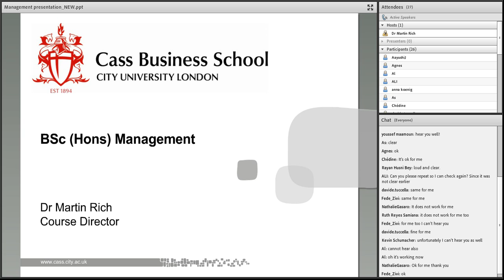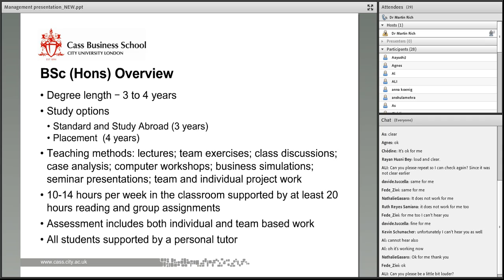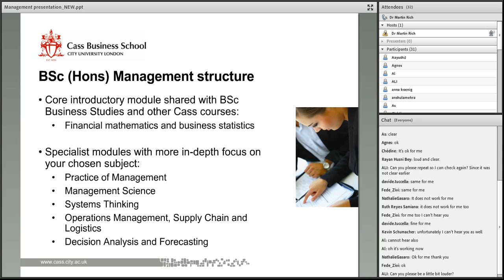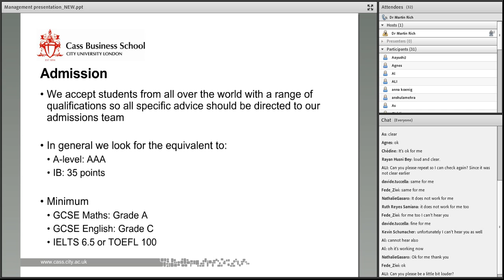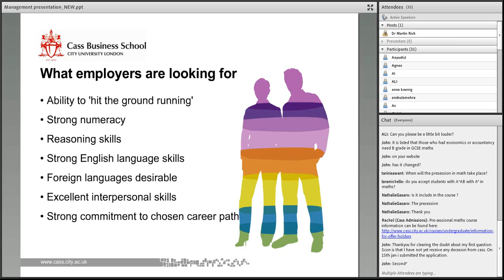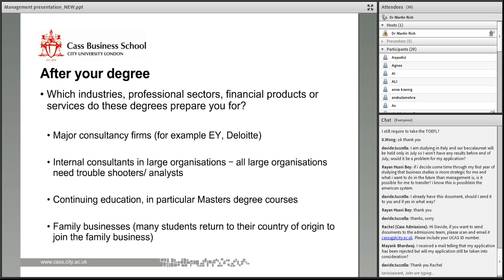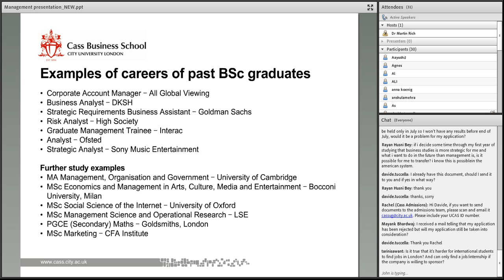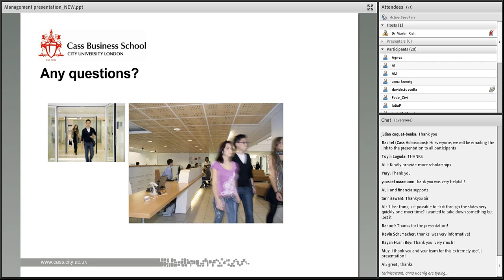BSc Management at Cass Business School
Learn about the BSc Management course from the Course Director and Cass Undergraduate Admissions